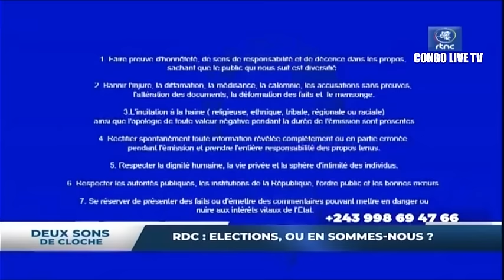🔴DEBAT : ENFIN INVALIDATION DE MOISE KATUMBI PAR LA COUR CONSTI ? , ELECTIONS OU EN SOMMES NOUS !